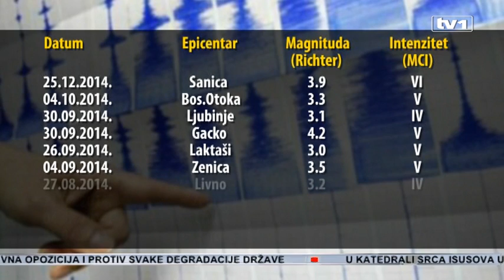Bosansku Krajinu jutros pogodilo osam zemljotresa